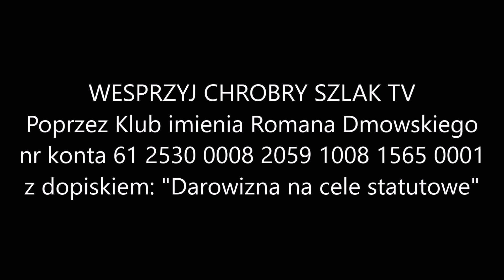Aktualności Narodowe (25.10.2021) - spotkania w Warszawie, Łodzi, Bydgoszczy, Puławach